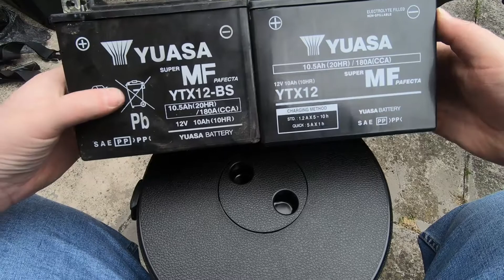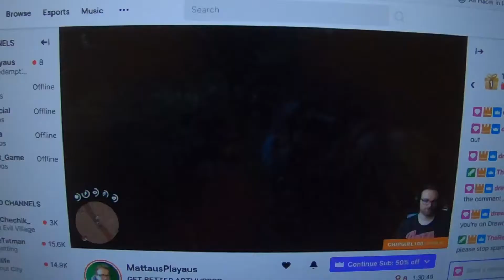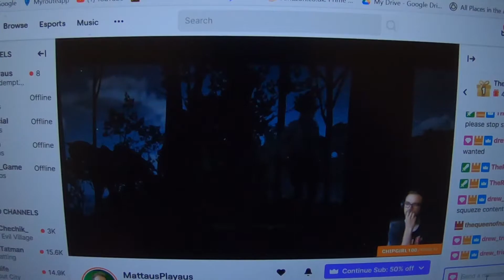How NOT To Change a Motorcycle Battery | Triumph Speedmaster | FAIL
In this video I try to change the battery on my 2014 Triumph Speedmaster. Unfortunatly, I fail to spot a vital mistake that sends me into complete turmoil becuase my bike won't start.

Please watch and enjoy my embarrasing moments.

Please stay...